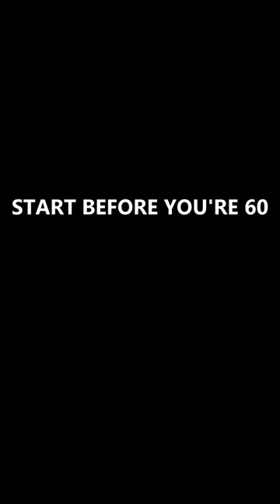HRT for Menopause Symptoms: Risk or Fountain of Youth?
Hormone replacement therapy (HRT) is a therapy that many women use to alleviate symptoms of menopause. But is it really a safe and effective treatment? This is definitely a controversial topic!

Many midlife women wonder - Are the risks of HRT justified for women seeking relief from perimenopause and menopause symptoms such as hot flashes, night sweats, and vaginal dryness? There are definitely pros and cons of taking HRT to treat the many symptoms of menopause and perimenopause.

Every woman's body and genetics are different, therefore it's crucial to talk to a physician about the  risks and benefits of hormone replacement therapy, as well as the potential side effects of taking HRT. Take the time to learn about HRT for perimenopausal women so you can make an informed decision about your treatment options for menopause and perimenopause symptoms!

View my long-form video (less than 4 mins) "Benefits & Dangers of HRT for Menopausal Women"

This video is for general informational purposes only.  It should not be used to self-diagnose and it is not a substitute for a medical exam, cure, treatment, diagnosis, and prescription or recommendation.  You should not make any change in your health regimen before first consulting a physician and obtaining a medical exam, diagnosis, and recommendation. No content on this channel, regardless of date, should ever be used as a substitute for direct medical advice from your doctor or other qualified clinician. Always seek the advice of a physician or other qualified health provider with any questions you may have regarding menopause, perimenopause or any other medical condition, as well as treatments.